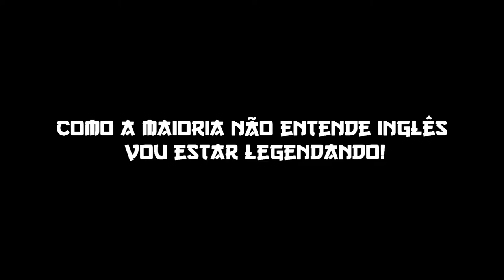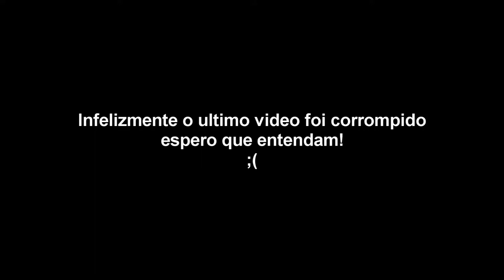EDIÇAO 10/10 trabalho de escola ;-;